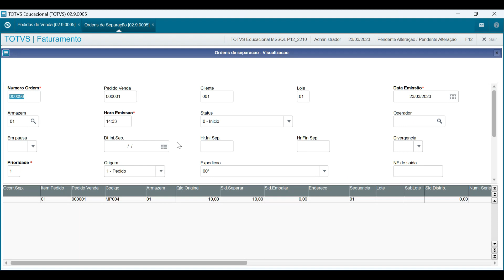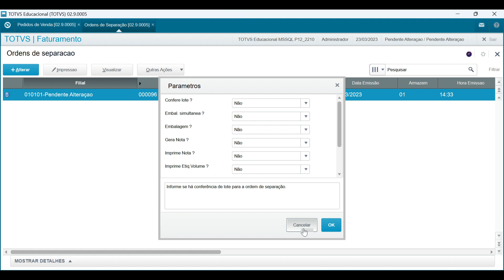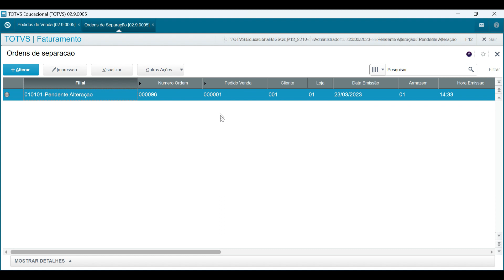How To | MP-SIGAEST- Defaz Separação na rotina ACDV176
Neste vídeo, vamos demonstrar como realizar o estorno, ou seja, a separação na rotina ACDV176.